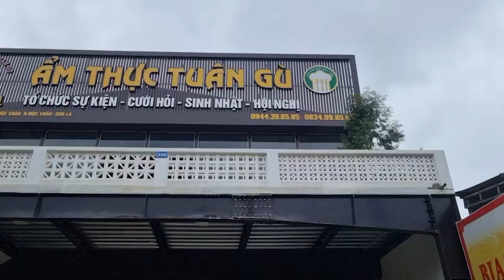Sơn La : Gà nướng lu và xôi nếp cẩm đặc sản Mộc Châu